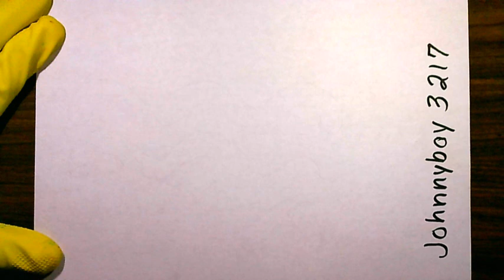how to draw Aquarius ♒ Zodiac Signs 𝐖𝐀𝐓𝐄𝐑 Astrological Symbol or Glyph 🔮 Horoscope Google Drawer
Real hand drawn video Aquarius birth dates from Jan.20th - Feb. 18th If You're A Subscriber To johnnyboy3217 Please Turn On The Notification Bell /🔔\ 🆕 ✅ '' 𝐖𝐎𝐖 𝐀𝐖𝐄𝐒𝐎𝐍𝐄 𝐍𝐄𝐖 𝐀𝐍𝐃 𝐈𝐌𝐏𝐑𝐎𝐕𝐄𝐃 𝐙𝐎𝐃𝐈𝐀𝐂 𝐒𝐈𝐆𝐍 𝐃𝐄𝐒𝐈𝐆𝐍𝐒 𝐀𝐌𝐀𝐙𝐈𝐍𝐆❗ '' 💯% Make sure to share this video ⓣⓤⓣⓞⓡⓘⓐⓛ 🎥 📲 💑 If This Is Your Zodiac Sign You Should Draw It For Yourself "RIGHT NOW" 21 Secrets of the Personality How to draw zodiac sign aquarius the water bearer symbols tattoo tribal art Please like recommend others to watch and subscribe to my channel thank you. Give This Video A Thumbs Up ⚠️ Copyright By ©️ johnnyboy3217™ All Rights Reserved 🔐 zodiac signs 🔐 {tik tok} राशि चिन्ह कैसे ड्रा करें Cómo dibujar los signos del zodiaco de Acuario My Toddler paints her Zodiac sign!! Zodiac Signs as Mushroom Tattoos Birthstone Instagram Threads كيفية رسم علامات البروج ✨Zodiac sign title ideas! 🤩What's your zodiac sign? 𝐖𝐀𝐓𝐄𝐑 𝐁𝐄𝐀𝐑𝐄𝐑 Asake - Lonely At The Top (Official Video) PINAKA MASWERTENG ZODIAC SIGNS SA 2023 | LUCKY COLOR | LUCKY MONTHS | LUCKY DAYS